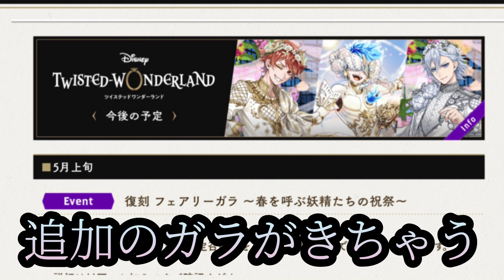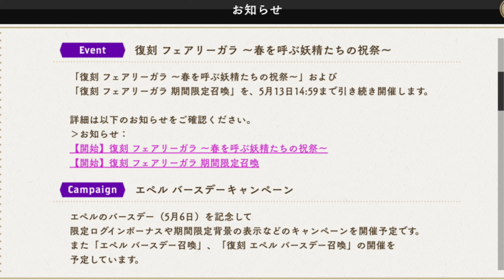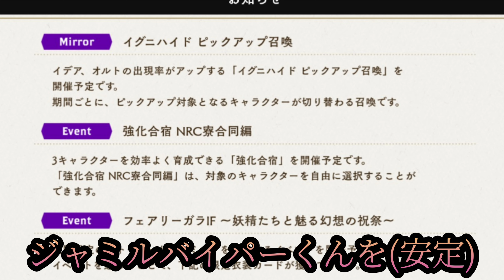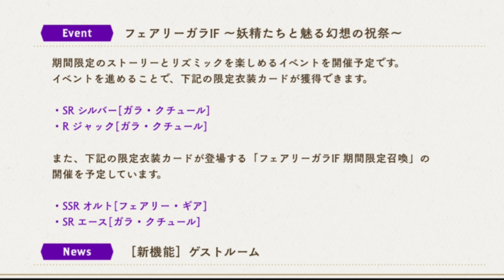【ツイステ】ガラ追加イベントにオルトくん!!!!【緊急情報】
エペル・シルバーのユニオンガチャだけでてんてこ舞いな俺にさらなるイベントの通知が襲う

フェアリーガラの追加本当にあったじゃないですかねえちょっと５月も寝かせない気ですか！！！！？？

オルトきゅん・トラッポラ・シルバーほんとにおめでとう………😇

※チャンネル上部にもリンクアイコン貼ってます

ファンマーク『 Ⓜ️⛄🎊』
 ※機種により表記が異なる場合があります

ファンアート『 お松のふぁーーんと 』

ツイートしてくれたら気を狂わせながら喜びます

【ディズニーツイステッドワンダーランド】【twisted wonderland】【エペル・フェルミエ】【フェアリーガラIF】